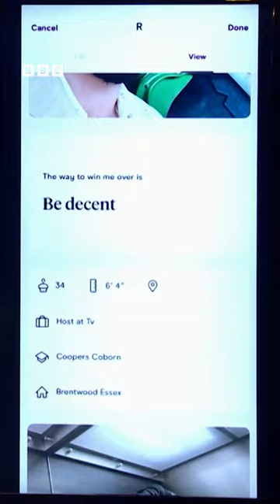Ever wondered what Rylan's Hinge looks like? 😬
Watch MichaelMcIntyre BigShow on iPlayer from tonight at 6.50pm